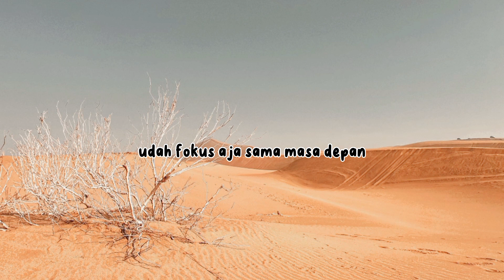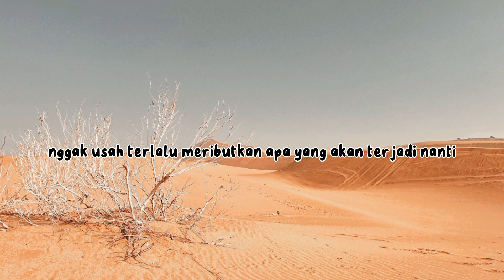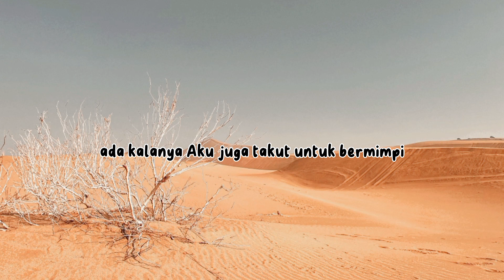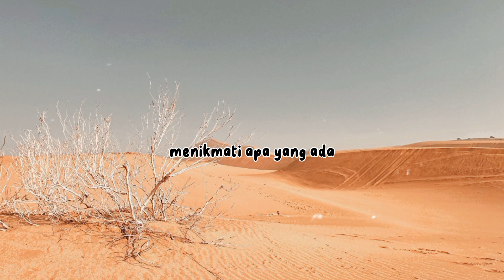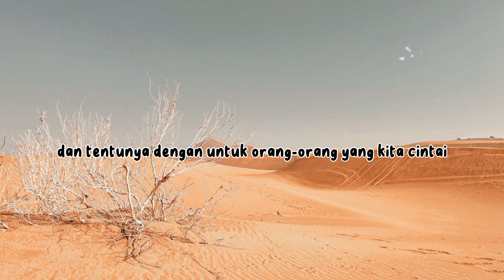Lebih Sayang lagi sama Diri sendiri